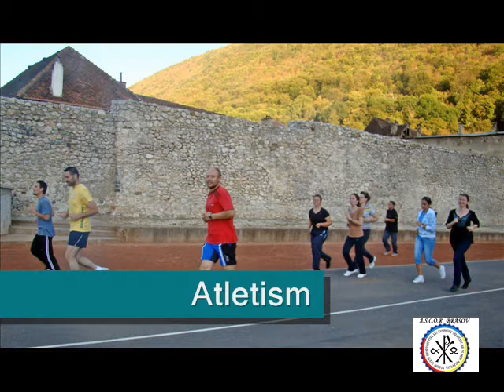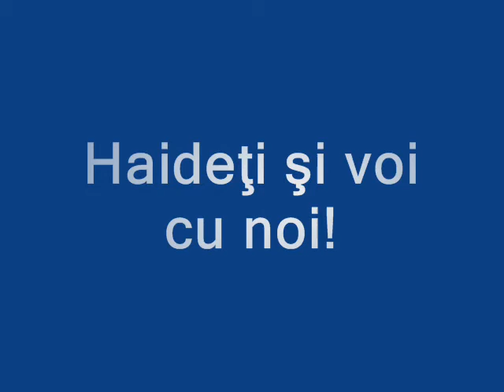Activitati sportive A.S.C.O.R Brasov (Sporting activities)